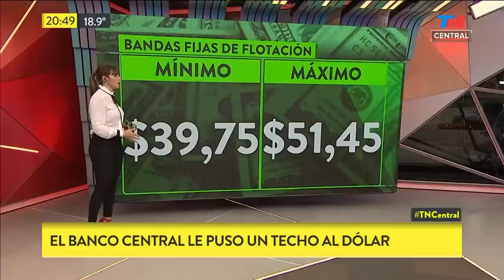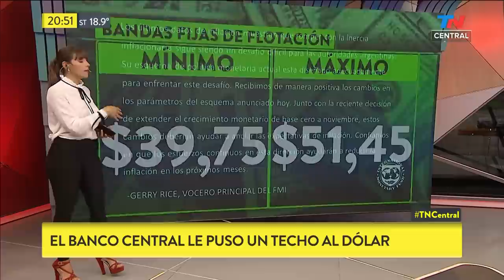El Banco Central le puso un techo al dolar